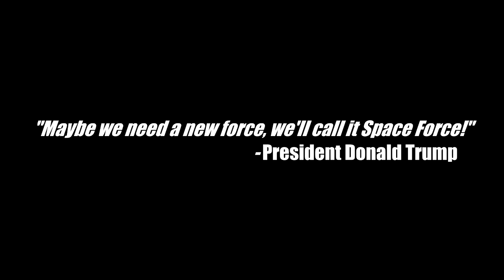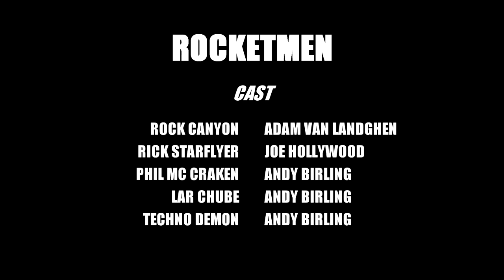S5 Ep3 Capt's Log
Captains Log